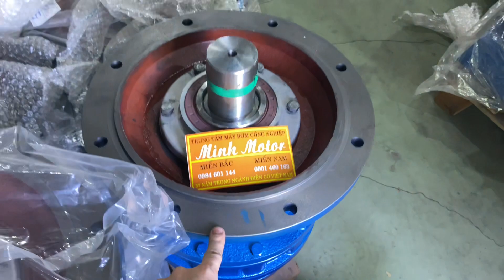Motor XWY6 XWD6 5.5kw 7.5hp, 7.5kw 10hp, động cơ giảm tốc XWY6 XWD6, 0901460163, MINHMOTOR 2023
Motor XWY6, động cơ XWY6, hộp số XWY6, hộp giảm tốc XWY6, động cơ giảm tốc XWY6
* Địa chỉ mua Motor XWY6 XWD6 5.5kw 7.5hp, 7.5kw 10hp, động cơ giảm tốc XWY6 XWD6
Miền Nam:  Sài Gòn - Công ty TNHH MINHMOTOR
- Xưởng 1: 163 quốc lộ 1A, phường Bình Hưng Hoà, Bình Tân, TP HCM
- Xưởng 2: 4/16, đường số 1, Bình Hưng Hòa, Bình Tân, TP HCM
Miền Bắc: